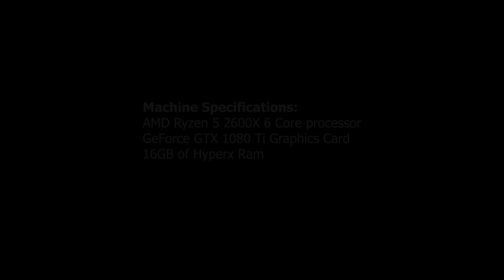Metro 2033 4K FPS Test on GTX 1080 Ti & AMD Ryzen 5 2600X Six-Core Processor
PC Specifications:

GeForce GTX 1080 Ti Graphics Card
16GB of Hyperx Ram